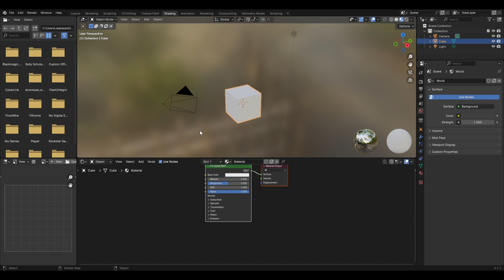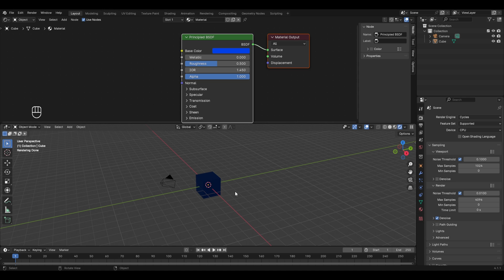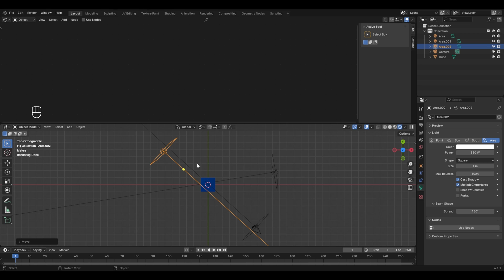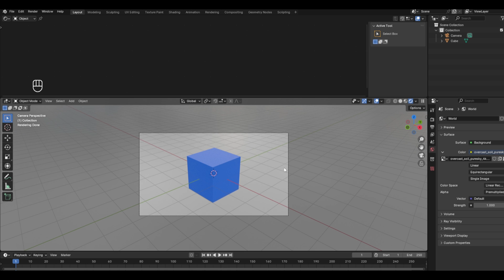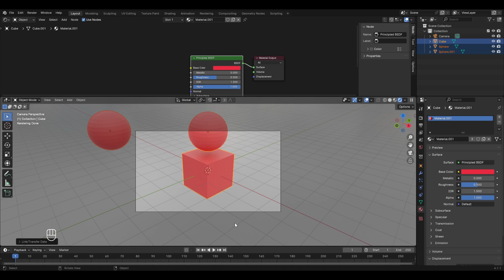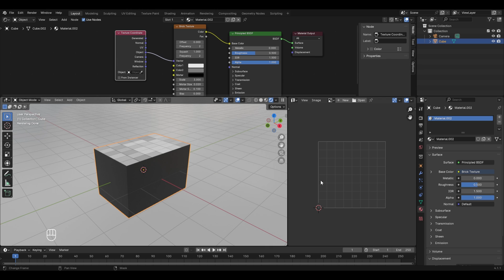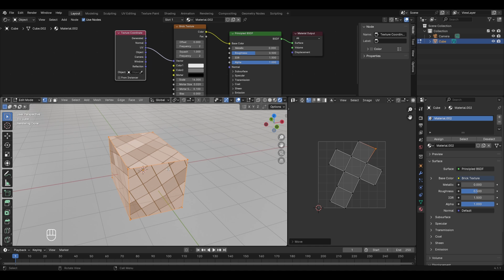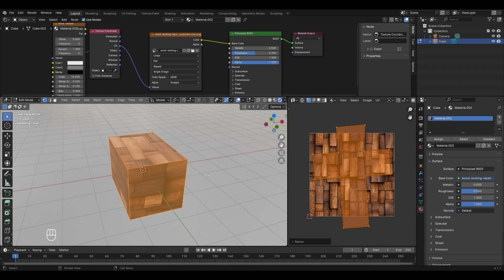BLENDER MASTERCOURSE: Chapter-13: Node Components (Basics)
Chapter 13 introduces you to a fundamental concept in Blender - the Node Editor. This powerful tool utilizes nodes,  connected by pathways, to create complex materials, textures, lighting setups, and even compositing effects. By the end of this chapter, you'll be ready to explore the Blender software and take your first steps towards becoming a 3D artist.
Get ready to unleash your creativity and dive into the world of 3D art with Blender!

(Kindly note that none of these websites have paid anything to me, and there is no sponsorship, all these are genuinely good websites for downloading HDRI for your Blender projects.)